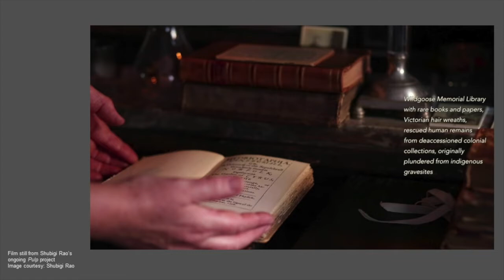Shubigi Rao uncovers the meaning behind her installation 'A small study of silence'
APT10 artist Shubigi Rao uncovers the meaning behind her installation 'A small study of silence' 2021, highlighting the profound importance of communication, knowledge and expression. Hosted by Reuben Keehan, (Curator, Asian Art, QAGOMA).

‘The 10th Asia Pacific Triennial of Contemporary Art’ (APT10) / Queensland Art Gallery and Gallery of Modern Art / 4 December 2021—25 April 2022